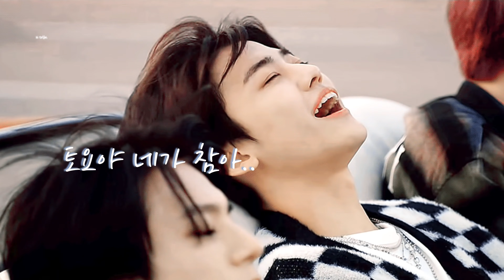(Eng)아미에게 엔시티드림(nct dream) 맛(hot sauce)를 보여준다면?| bts도 좋지만 우리..|아미 엔시티로 유혹하기 |MV부터 트랙비디오까지 리액션